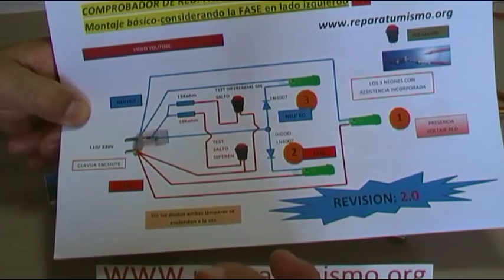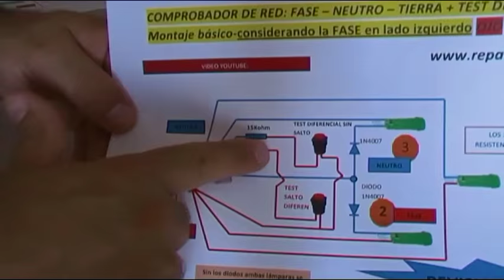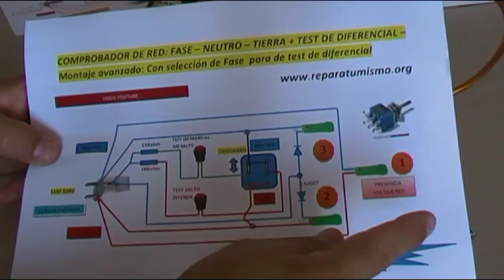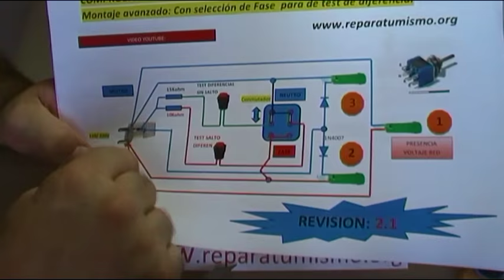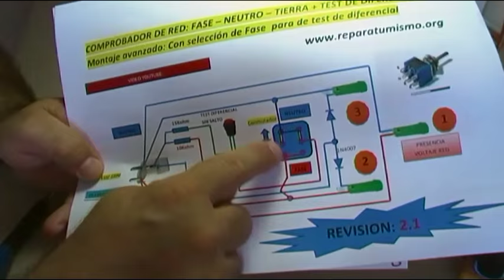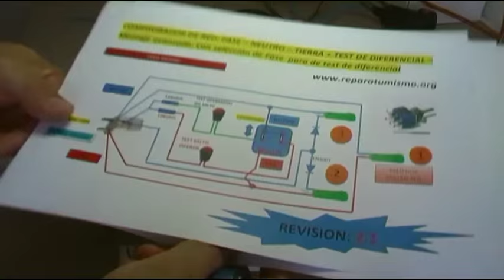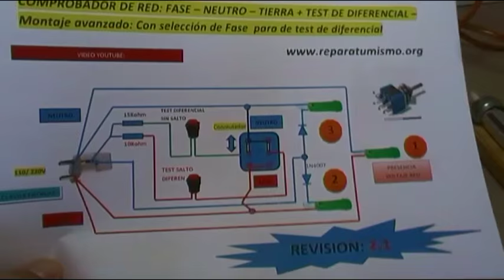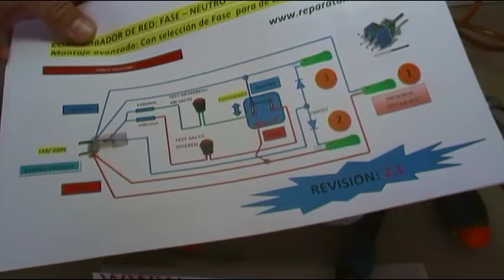COMPROBADOR SENCILLO CASERO DE DIFERENCIALES MONTAJE PASO A PASO - CHECKER 2.1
El 5º vídeo dedicado al CHECKER 2.1 un  PROBADOR CASERO DE TOMAS DE ENCHUFE + TEST DE DIFERENCIALES,
en este vídeo modifico la revisión 2.0 en la que solo se podía comprobar el diferencial cuando el enchufe tenia fase a la derecha, con esta revisión 2.1 es indiferente donde este la fase, podemos comprobar el salto del diferencial del cuadro eléctrico fácilmente.

Como veis de forma muy sencilla se puede realizar la prueba.

ACTUALIZADOS LINKS:
Un nuevo proyecto, aparato de medida que creo que os va a gustar e interesar, este es el vídeo correspondiente a la fase 1 del comprobador de tomas de enchufe, con el que podemos verificar si tenemos fase, neutro y sobretodo lo más importante si la tierra está conectada en el enchufe.
No dejes de ver el video 2 del aparato donde ampliaré las funciones del mismo como comprobador de diferenciales, verificando si ante una derivación leve NO salta el diferencial y si ante una derivación mayor de 30 mA SI  salta.
ESQUEMA EN PDF  de las Revisiones 1 y 2 así como las hojas de estados de pruebas.

En este primer vídeo ya que dedicare dos, os muestro una serie de pautas generales para localizar, que problema tenemos en la vivienda, que provoca el salto del diferencial.
Después de más de 5 años sin realizar documentación escrita, la última la realicé en 2011, realizo este documento